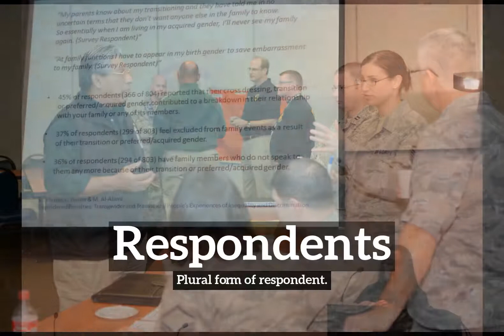How Do Respondents Look? | How to Say Respondents in English?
Learn how to pronounce respondents with Imago Spectrum.

What are respondents?
How do respondents look?
How to say respondents in English?
What do respondents represent?
What is the defintion of respondents?

Imago Spectrum allows you to easily memorize common English words and phrases by joining visual and auditory learning environments into a short video. Focus on the images and repeat respondents several times for best retention results.

In this video we are speaking the word, respondents. Do take note of how respondents is spelled.
The definition of respondents is listed below the word in the video.
Respondents:  Plural form of respondent.